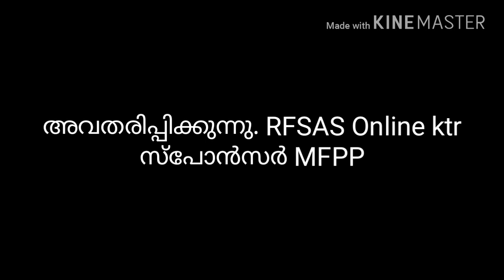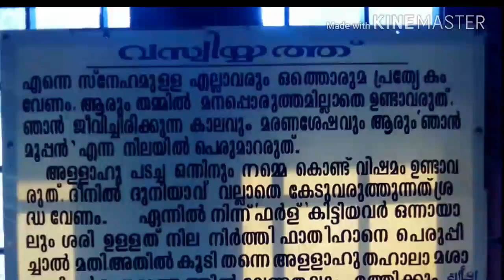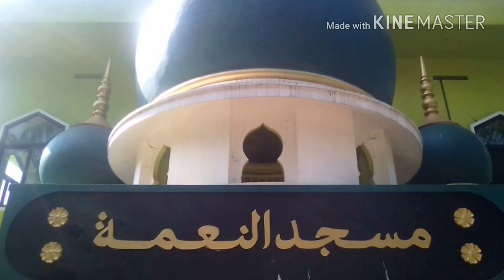കണ്ണ്യാല മഖാം......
മൗല മുഹിബ്ബീങ്ങള്‍ക്ക് വേണ്ടി.